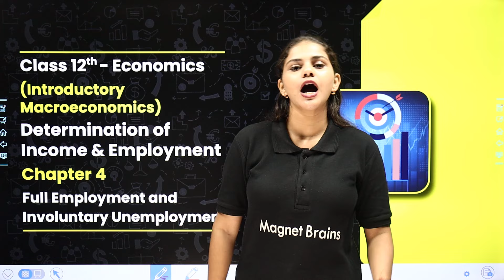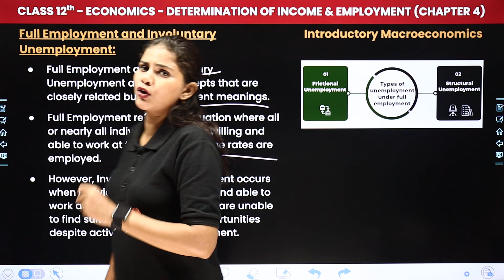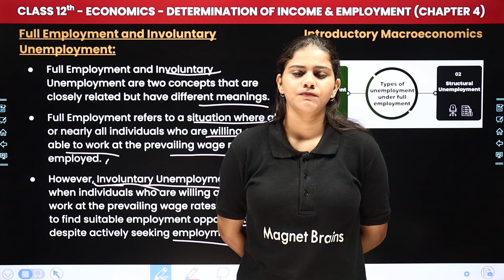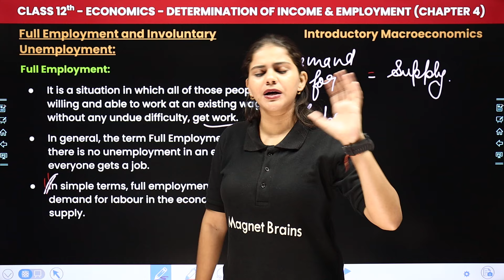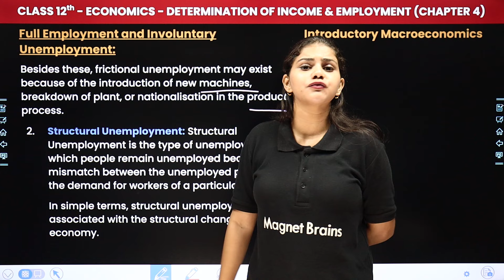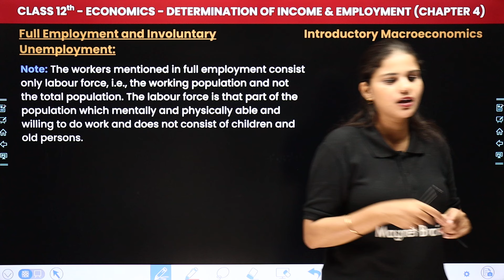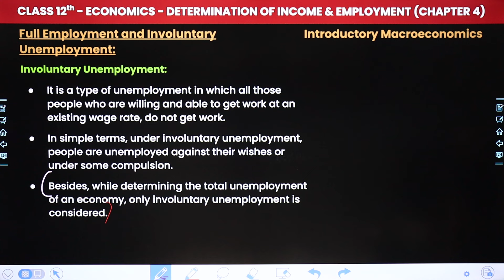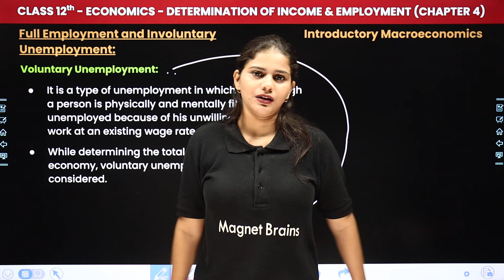Full Employment & Involuntary Unemployment | Class 12 Economics Chapter 4 | CBSE 2024-25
✔️ Class: 12th
✔️ Subject: Economics
✔️ Chapter: Determination of Income & Employment (Chapter 4)
✔️ Topic Name: Full Employment & Involuntary Unemployment
✔️ Topics Covered (Gauri Ma'am): In this video, ma'am guides you through exciting lectures of class 12th economics, focusing on the topic of 'Full Employment & Involuntary Unemployment' - Chapter 4 Determination of Income & Employment as we explore key concepts essential for success in your studies. Join us as we simplify complex topics and make learning fun and engaging for all class 12th students.
00:00 Introduction - Determination of Income & Employment - Full Employment & Involuntary Unemployment
01:09 Full Employment & Involuntary Unemployment
10:11 Full Employment
19:43 Involuntary Unemployment
26:08 Website Overview

what is full employment and unemployment in economics
what is involuntary unemployment in economics
full employment and involuntary unemployment
class 12 economics chapter 4 questions
distinguish between full employment and involuntary unemployment
chapter 4 economics class 12
determination of income and employment class 12
macroeconomics class 12 chapter 4